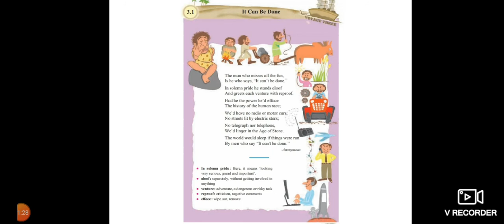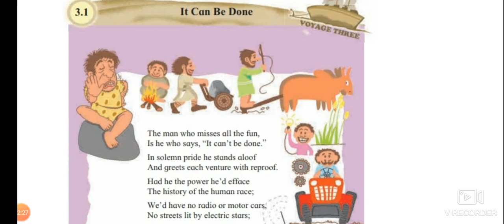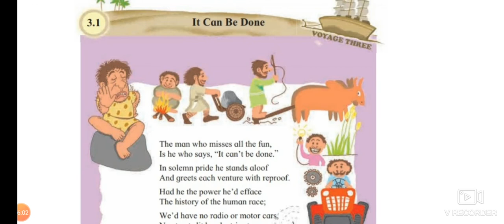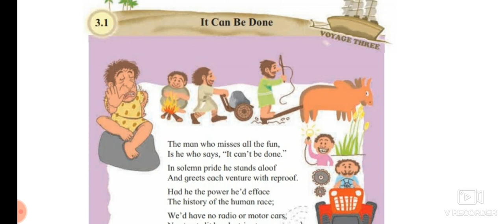Eng Balbharati class 6th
Unit 3 poem It Can be Done